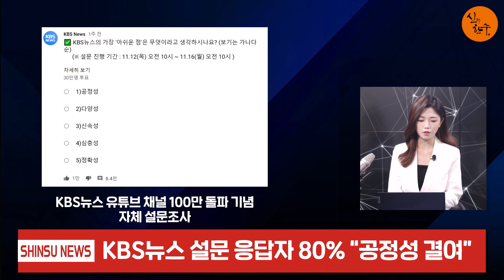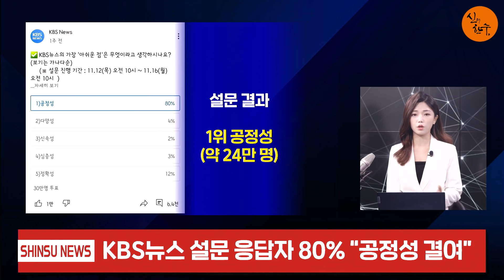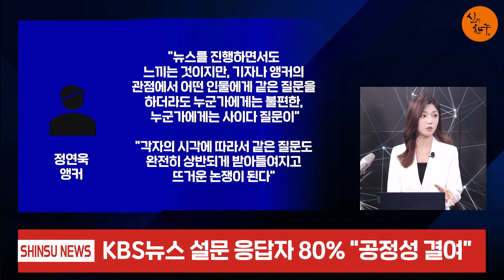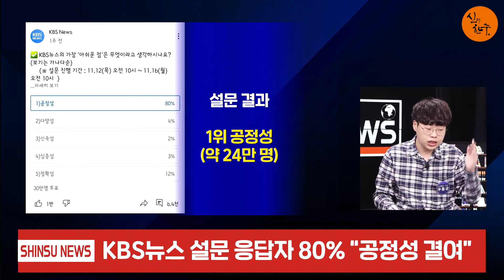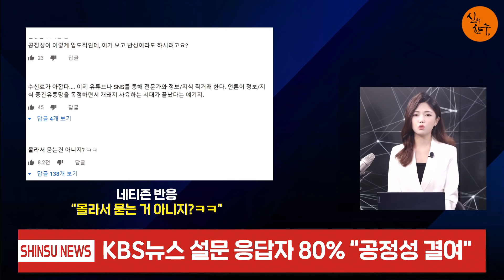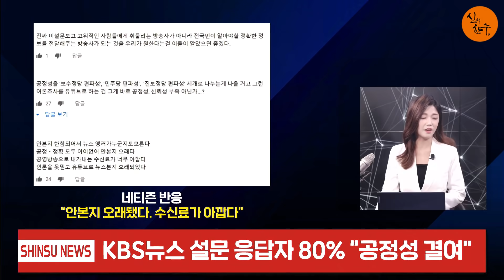KBS 자체조사 개망신 80% 어용방송/ 2020.11.20